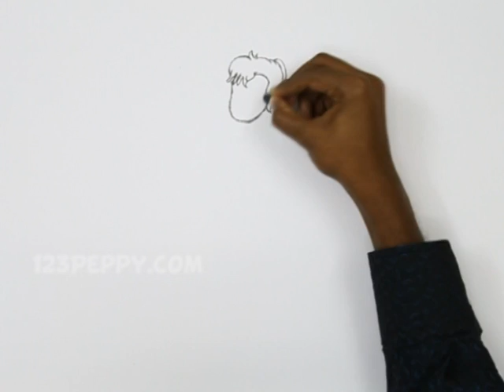How to Draw a Fawn Fairy